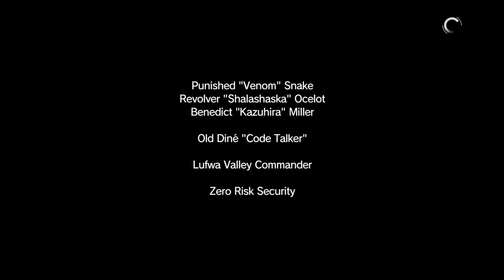#37【クワイエットとXOFの繋がり】メタルギアソリッド5：ファントムペイン実況プレイ【ジャングルの遺留品】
■Amazonページ：
悪に堕ちる、復讐のために―。メタルギアサーガ、ここに完結！伝説の英雄となったビッグボスは、XOFの襲撃により9年の昏睡に陥ってしまう。目覚めた時、彼は幾つもの大切なものを喪ってしまっていた。彼はスカルフェイスやゼロ少佐との因縁に決着をつけることが出来るのか、なぜ世界を核攻撃の恐怖に陥れる狂人となってしまったのか、全ての真実が今明らかになる・・・。